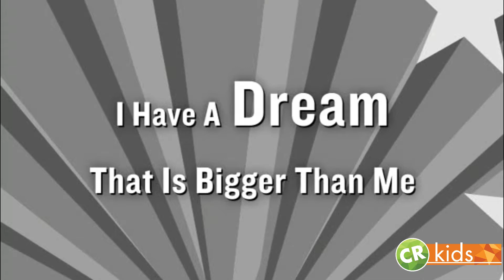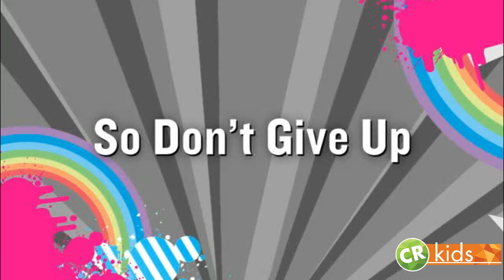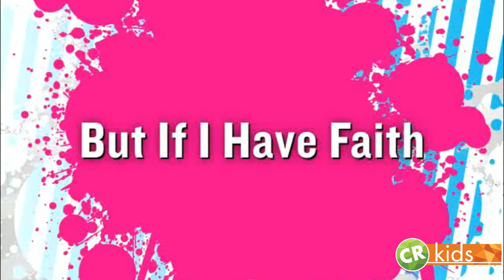Elementary Sunday School March 7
Welcome back, Elementary friends!  Today's amazing story for the Bible will remind us that God always has a plan!  And God's plan is perfect!  We are so happy to have your worshiping with us today!